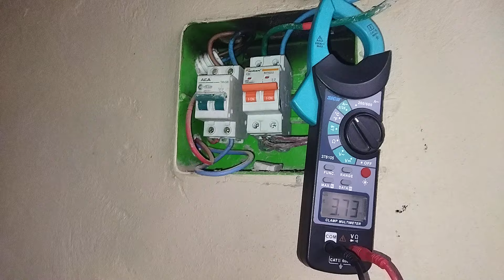Arreglo "Provisorio" de Tablero Principal con principio de incendio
Digo "Provisorio" porque no se pu,do pasar el cable porque 1 No había escalera y 2 Debían confirmar cambio de ubicación del Medidor.